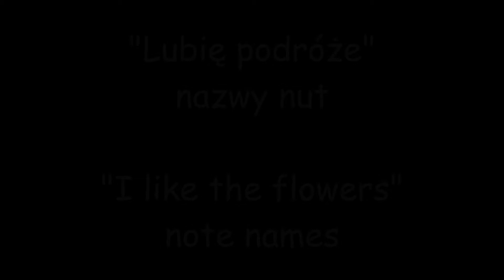Lubię podróże nazwy nut / I like the flowers - note names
Michał gra i śpiewa nazwy nut piosenki "Lubię podróże" na pianinie.

Michal plays and sings note names of "I like the flowers" song on the piano.